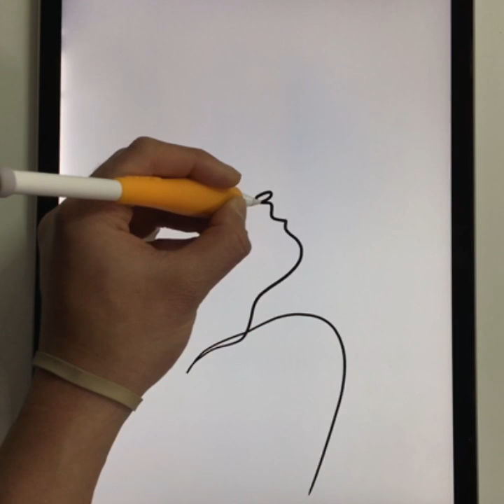One Line Drawing with the Apple iPad Pro & Pencil and ProCreate App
Just a quick demonstration utilizing the iPad and ProCreate App for more one line drawings.